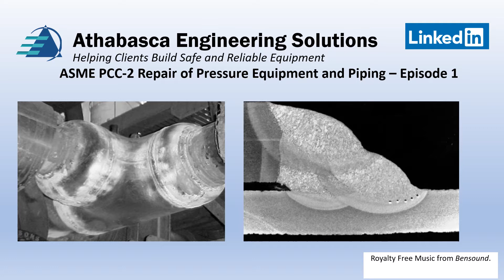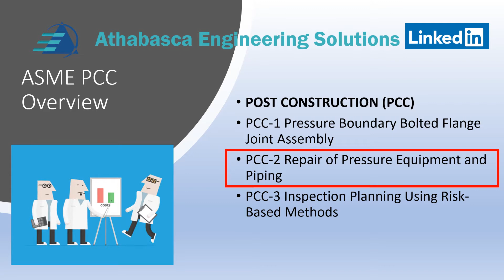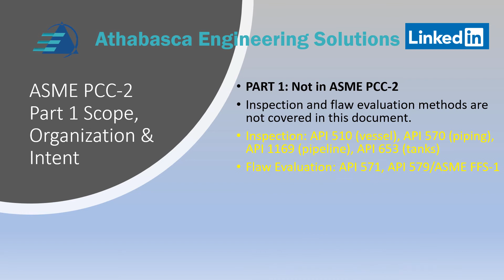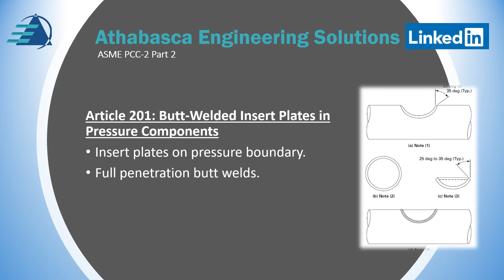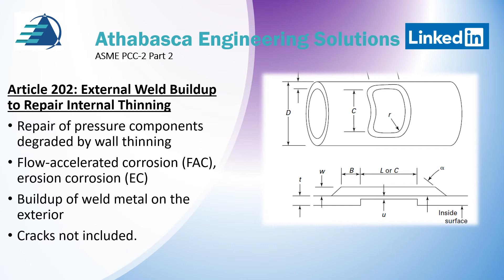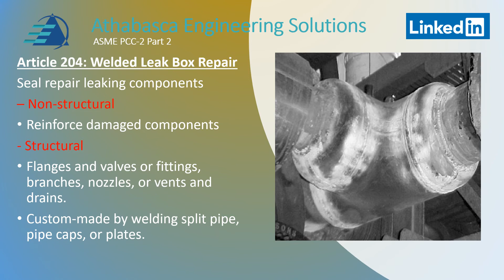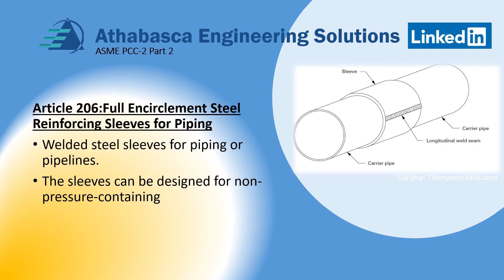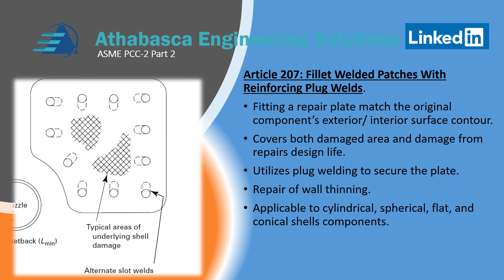ASME PCC-2 Post Construction Welding Specifications Overview Episode 1 (Introduction & Weld Repair)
This video is the first video about PCC-2 Post Construction Welding Specifications.  The contents of this video
02:44 Part 1 : Scope
05:19 Part 2: Welding Repairs
05:19 Article 201: Butt-Welded Insert Plates in Pressure Components
06:58 Article 202: External Weld Buildup to Repair Internal Thinning
08:07 Article 203: Seal-Welded Threaded Connections and Seal Weld Repairs
09:18 Article 204: Welded Leak Box Repair
10:19 Article 205: Weld Ring Gaskets (welded Lip Seals)
12:03 Article 206: Full Encirclement Steel Reinforcing Sleeves for Piping
12:20 Article 207: Fillet Welded Patches With Reinforcing Plug Welds